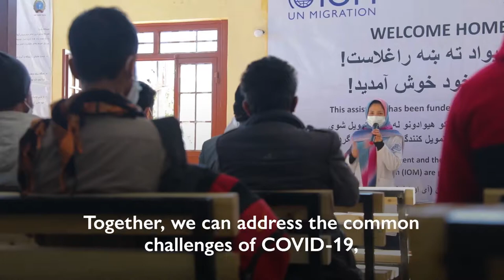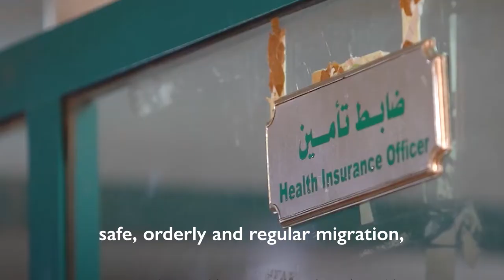PartnersInGood: IOM-DG INTPA partnership stories show that sustainable development is possible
We need strong partnerships to achieve safe, orderly and regular migration and improve sustainable development around the 🌍

Together, IOM and @EU_Partnerships work as PartnersinGood to make this happen.